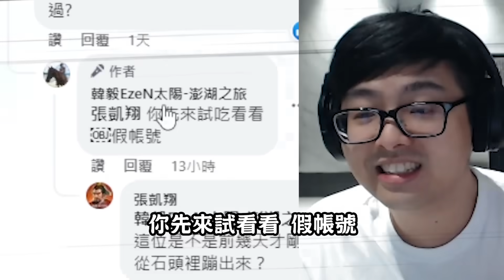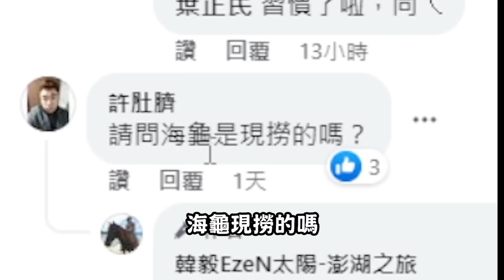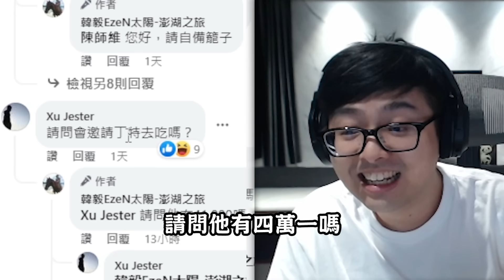【DinTer】看澎湖黑店對決網友評論！海產店老闆竟是明星網紅？靈魂收割葛雷夫Graves +草人Fiddlesticks JG！知名老師分享性騷案例！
►Prev上一部影片 【DinTer】復盤 BYG v.s HPS｜特哥今年也有可能親自下場打比賽？專業分析每個會戰的關鍵！近期最扯的職業賽片段？
►More Highlight 更多精華 【DinTer】那些年的童年時光逐漸湧現！《合金彈頭：覺醒》喚起潛伏的記憶！